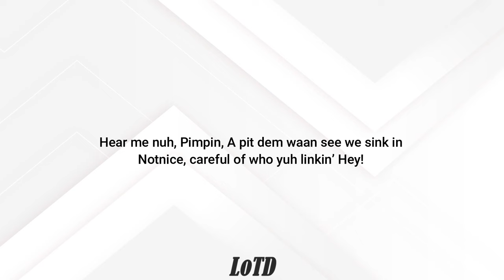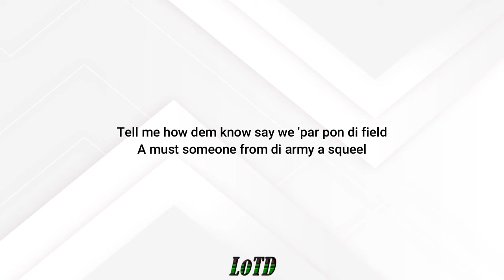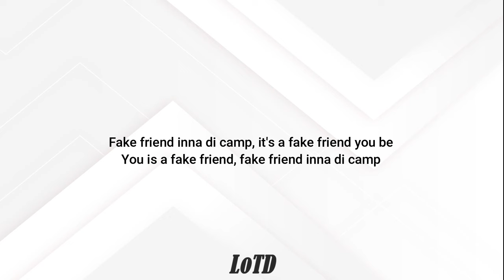Popcaan - Fake Friend Lyrics (Bomb Drop Riddim)